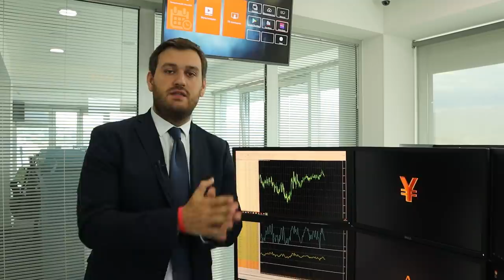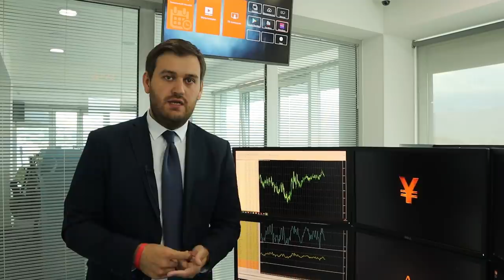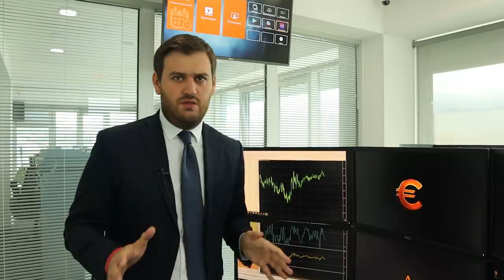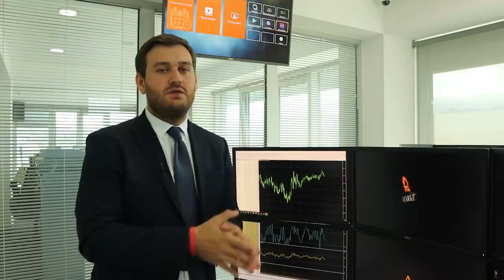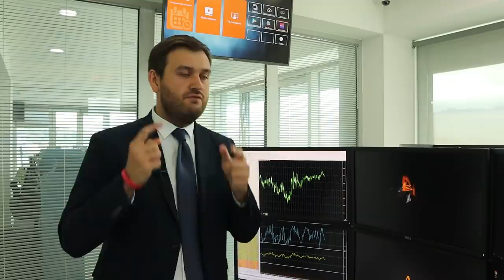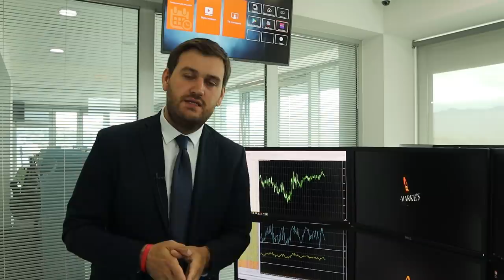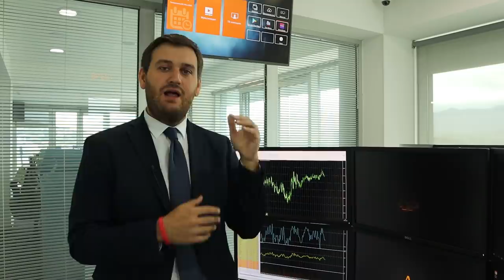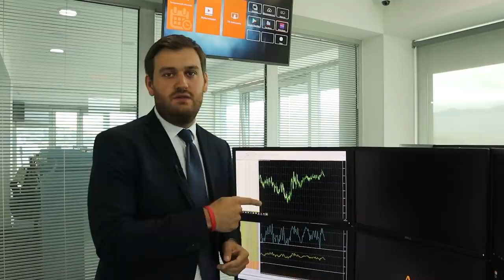Китай распродает госдолг США! | AMarkets